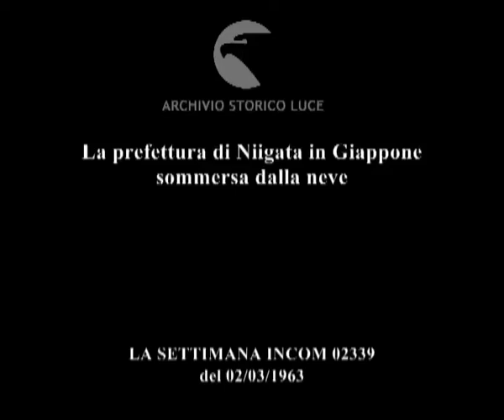La prefettura di Niigata in Giappone sommersa dalla neve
Descrizione sequenze:molte persone camminano frettolosamente lungo una strada innevata mentre nevica ; immagini da un veivolo in volo di caseggiati e villaggi ricoperti di neve ; un binario ferroviario innevato ; alcune persone spalano ; alcune persone cercano di entrare nelle loro abitazioni sommerse dalla neve passando dal tetto ; un uomo imbocca una galleria ; un cartello indica l'entrata di un negozio dietro un cumulo di neve ; delle giovani sorridenti escono dal negozio ; squadre di spalatori all'opera ; sacerdoti e guardiani di templi spalano ; veduta da un aereo in volo di un paese e del paesaggio circostante innevati ; dall'aereo vengono gettati sacchi e vettovaglie ; poliziotti e cittadini a terra salutano ; la gente trasporta i sacchi di viveri e di medicinali ricevuti ; una squadra di spalatori all'opera ; un treno con i vagoni ricolmi di neve corre lungo un binario ; gli spalatori gettano in mare la neve ; una donna camminano portando sulle spalle un masso di neve ; la donna scarica in mare la neve ;